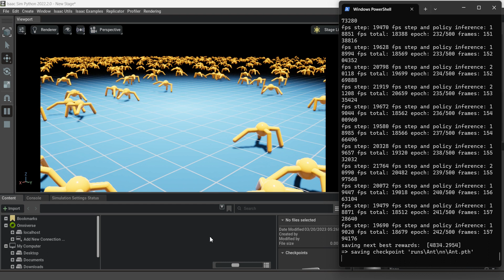Isaac Gym Ant 2